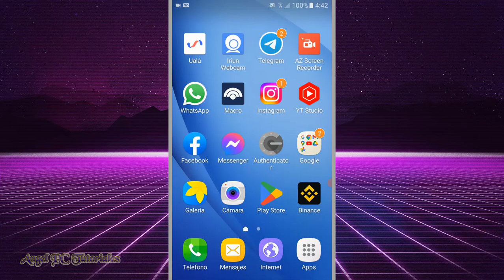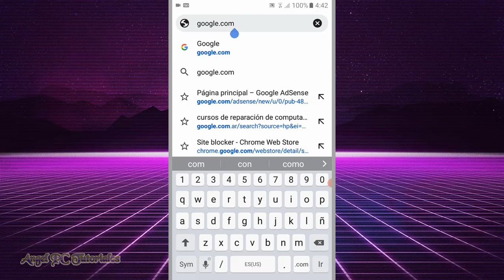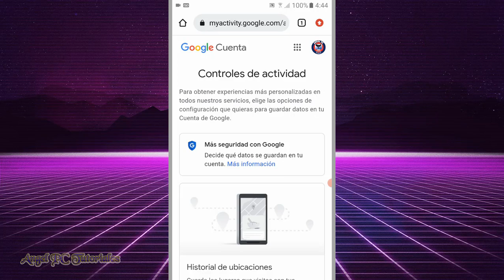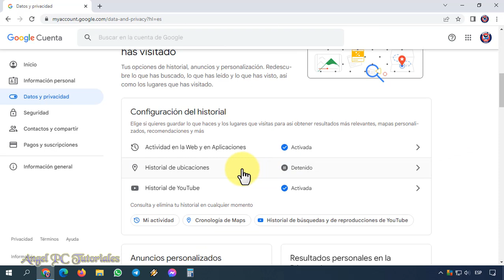COMO ACTIVAR O DESACTIVAR EL HISTORIAL DE UBICACIONES DE GOOGLE 🌎 PC y Celular 🧭 Actualizado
Explico cómo activar o desactivar el historial de ubicaciones de Google Chrome, tanto en PC como en celular. Cuando activas el Historial de ubicaciones, puedes ver diferentes beneficios en los productos y servicios de Google, lo que incluye mapas personalizados, recomendaciones basadas en los lugares que visitas, ayuda para encontrar tu teléfono, actualizaciones del tráfico en tiempo real sobre tus desplazamientos y anuncios más relevantes. Así que ya sabes, si quieres aprender a activar o desactivar el historial de ubicaciones de Google Chrome en tu computadora o en tu celular, mira este video tutorial de principio a fin, ya que explico cosas muy importantes a lo largo del mismo.

00:00 Bienvenida e Introducción.
00:54 Activar/desactivar ubicaciones de Google en Celular.
02:40 Activar/desactivar ubicaciones de Google en PC.

✅ CÓMO BORRAR EL HISTORIAL DE GOOGLE CHROME EN CELULAR Para Siempre y Sin Dejar Rastro (Completo):